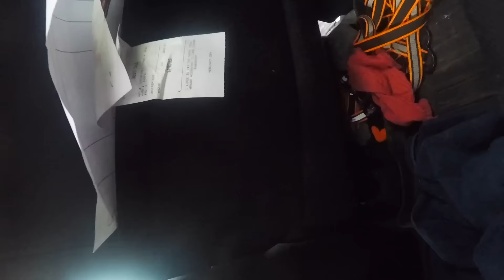I Found My Stolen Truck ( Cops Called )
I found my stolen truck. I called the cops and put a report in and then ended up being kidnapped by the guys who stole my truck I got saved by the police even tho they said I was pranking them and lying